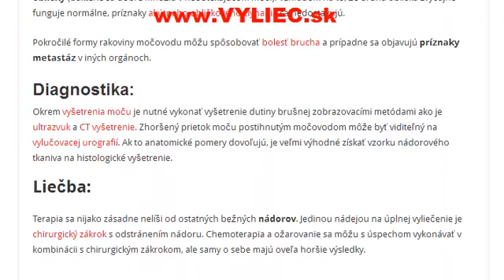Rakovina močovodu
Ako sa rakovina močovodu prejavuje, ako ju diagnostikovať a ako túto rakovinu liečiť?